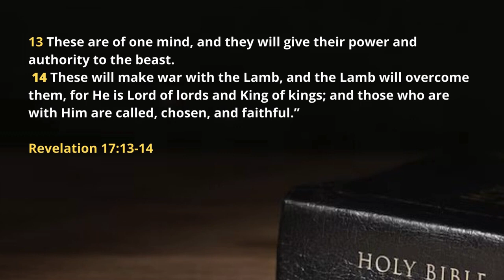The Pope Met with World Leaders at G7 Summit - Bro Lawrence (SDA)